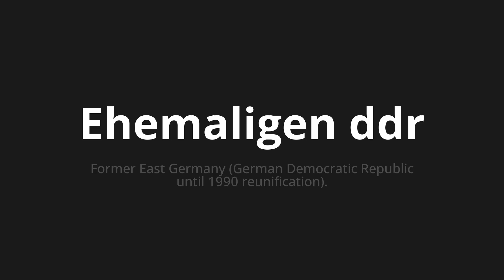How to pronounce Ehemaligen ddr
Master the Pronunciation of 'Ehemaligen ddr which Means former GDR' - which means : Former East Germany (German Democratic Republic Until 1990 Reunification). 📝 with @HTPronounce 🎓🗣️ - [Your Guide to German]

Learn to pronounce 'Ehemaligen ddr' perfectly in German with our easy and engaging tutorial by @HTPronounce! 📖📽️ In this comprehensive video, we provide you with native speaker examples 🗣️👂 and phonetic breakdowns 🎵 to ensure you get the pronunciation just right.

How to say Former GDR in German